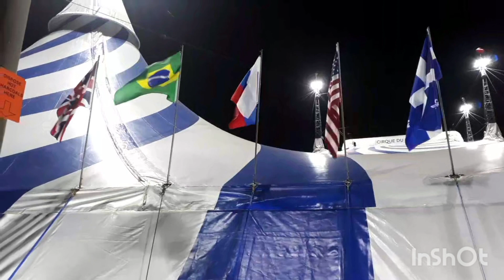Cirque du Soleil - Amaluna (San Francisco/CA)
Espetáculo apresentado em San Francisco, California, no dia 05 de Novembro de 2019.